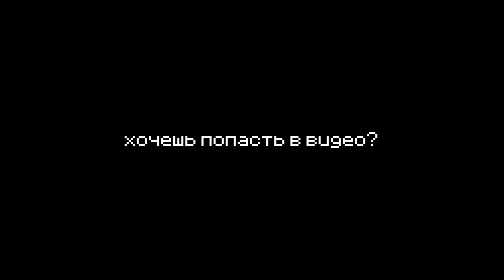ЭТО ОБНОВЛЕНИЕ ПРОСТО БЕЗУМНОЕ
в этом видео я сделал обзор на легендарное обновление в gorilla tag, а что там добавили, узнаете посмотрев видео полностью!
vr gorillatag oculusquest2 fy xyzbca bricktag gorillatagghost daisy09 lego fingerpainter finger painter badge горилла тег горилла таг тег таг горилла гориллы Россия русские прятки догонялки рек рум обновление в горилла тег gorilla tag gorilla tag ghost hunting daisy09 statue mirror man spider timmi mini games mini game kid T9 Jmancurly Sane4ek rec room vr gaming russian beach cave old caves lucy

0:00 - Вступление
0:34 - Обновление
6:00 - Заключение